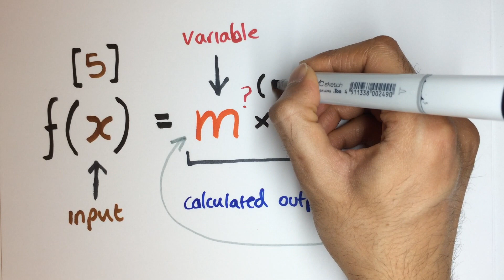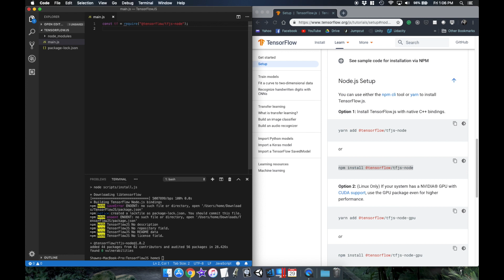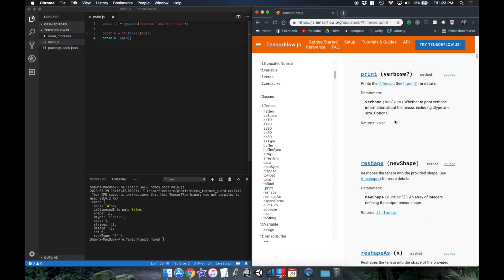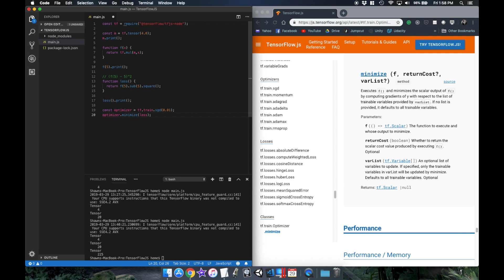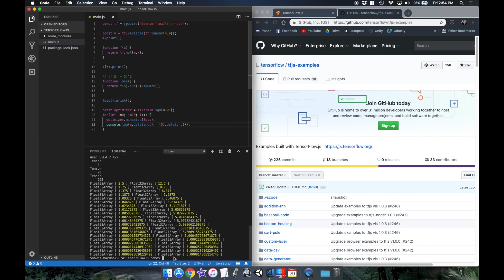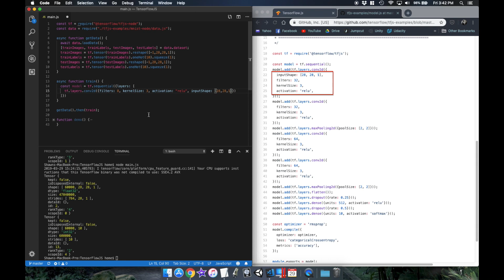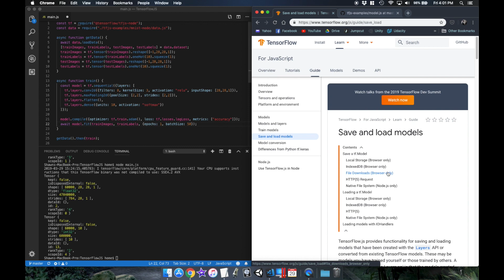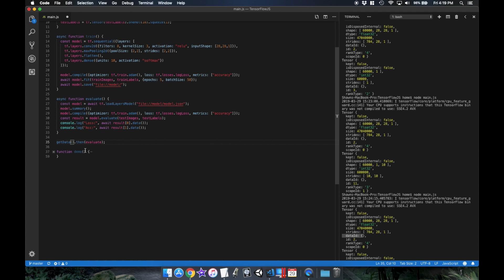Getting started with TensorFlow.JS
How to get started with TensorFlow for Javascript for coding your own custom neural networks using the fundamental building blocks of one of the most popular Deep Learning libraries.